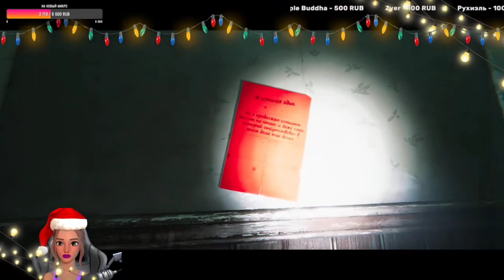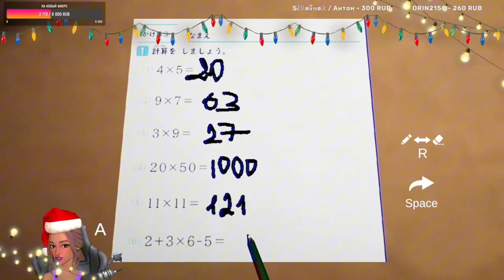РЕАКЦИЯ НА СКРИМЕРЫ В ИГРЕ 9 CHILDS STREET! ЛУЧШЕЕ СО СТРИМА!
9 Childs Street - это инди хоррор игра от первого лица в жанре симулятор ходьбы. Основной акцент сделан на пугающей атмосфере и чувстве страха у игрока.
В ходе прохождения вам придётся столкнуться с паранормальными явлениями и узнать ужасающую тайну хозяина дома.
Место действия- это дом через дорогу, в котором не так давно жил престарелый одинокий мужчина, но его перестали видеть, и в доме больше не загорается свет.
Вы играете за любопытного 9-летнего мальчика по имени 'Армин который был заинтересован, что произошло с его соседом. И как-то ночью он увидел свет в, казалось уже заброшенном доме напротив. Недолго думая, он взял фонарик и в тайне от родителей пошел исследовать зловещий дом. Почему такое ощущение, как будто кто-то наблюдает из угла? Почему у него такие живые глаза?

The Kidnap | 誘拐事件 is a Japanese horror game about a kidnapping incident.

[Chilla's Art] The Kidnap | 誘拐事件,
Chilla's Art The Kidnap,
The Kidnap game,
The Kidnap Horror Game,
chillas art игры,
The Kidnap прохождение,
The Kidnap secret ending,
хоррор,
хоррор игра,
страшная игра,
прохождение хоррор игр,
прохождение хорроров,
horror walkthrough,
horror game,
horror games walkthrough,
прохождение страшных игр,
The Kidnap walkthrough,
The Kidnap gameplay,
horror game walkthrough,
horror gameplay,
"[Chilla's Art